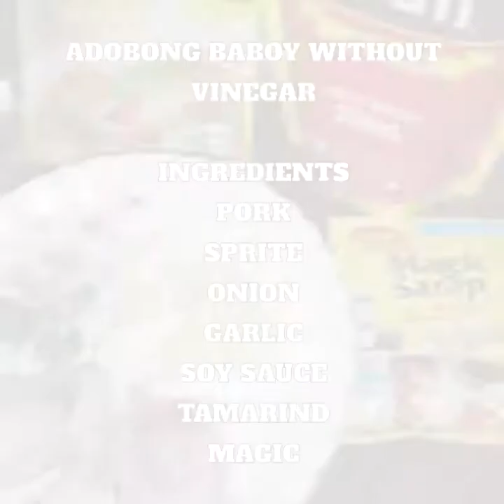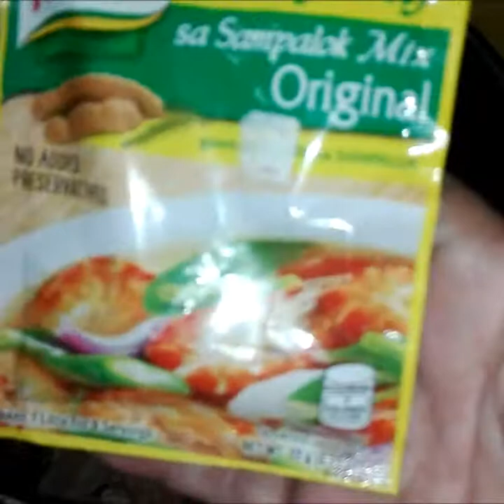PORK ADOBO MY OWN STYLE